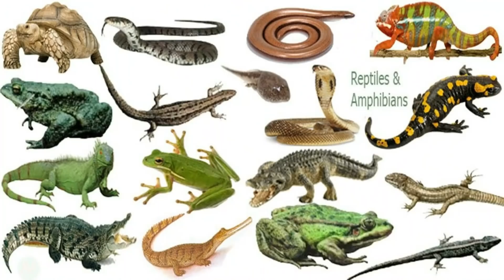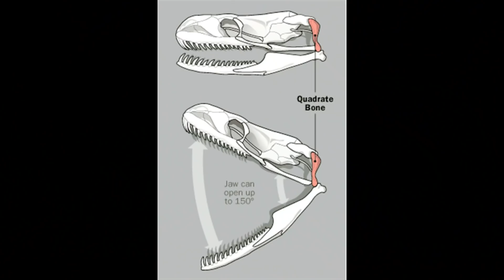ಹಾವುಗಳು ಗಂಧದ ಮರದಲ್ಲಿ ಯಾಕೆ ಹೆಚ್ಚಾಗಿ ವಾಸಿಸುತ್ತವೆ ಗೊತ್ತಾ Snake On Sandalwood Tree